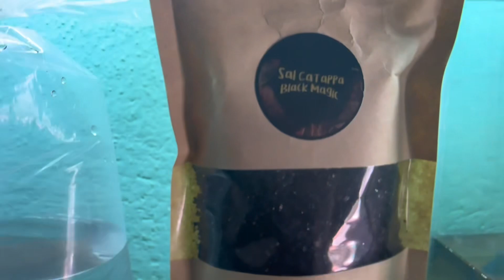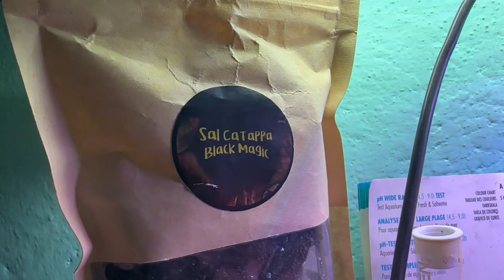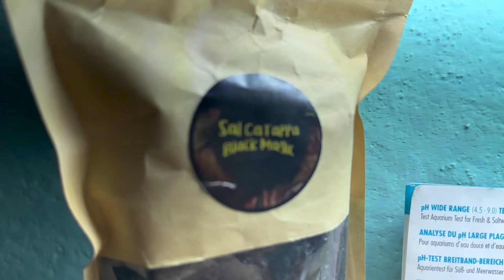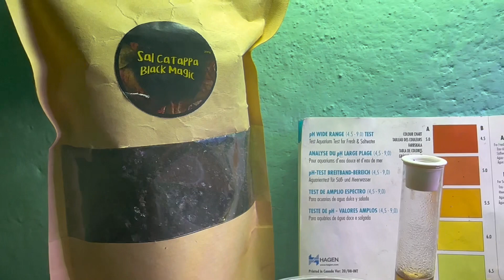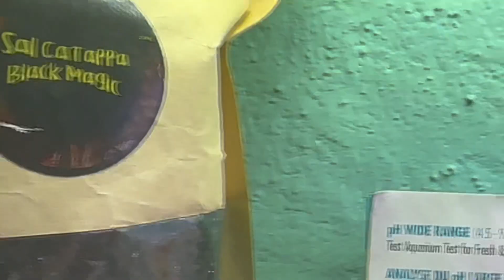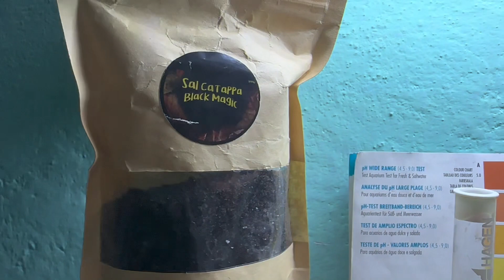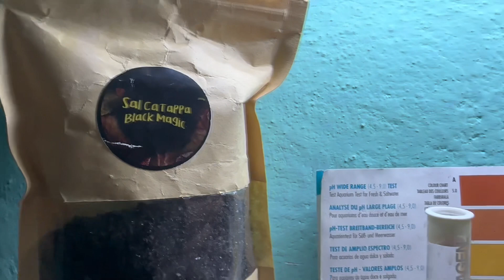ICH cura con sal de catappa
Curamos a una hembra infectada con ICH , utilizando solamente SAL DE CATAPPA BLACK MAGIC